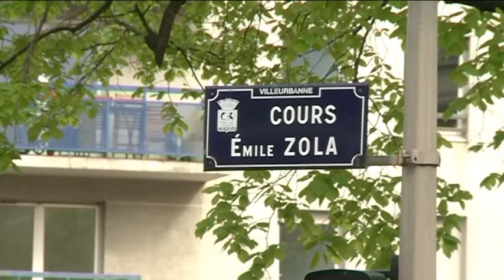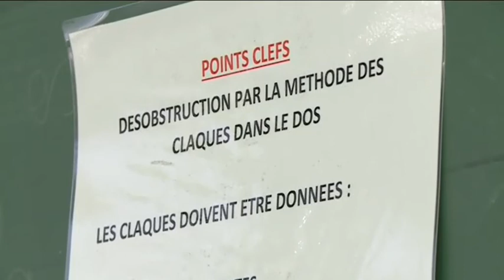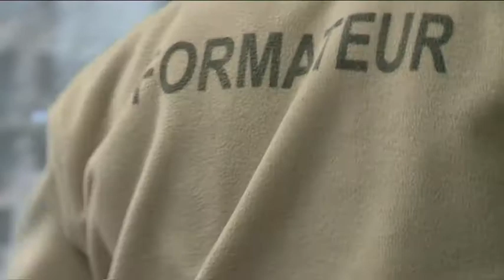Villeurbanne Tout Images TLM (numéro d'avril 2016)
Au programme de ce numéro :

GROS PLAN : Le cours Émile-Zola poursuit sa transformation.
L'ESSENTIEL : L'apprentissage des gestes qui sauvent pendant le temps le temps périscolaire.

Chaque mois, retrouvez toute l'actualité de votre ville en vidéo avec le "Villeurbanne tout images" de TLM. Six minutes de reportages, portraits et actualités diffusés pendant une semaine sur TLM (canal 30 de la TNT) puis sur Viva interactif.